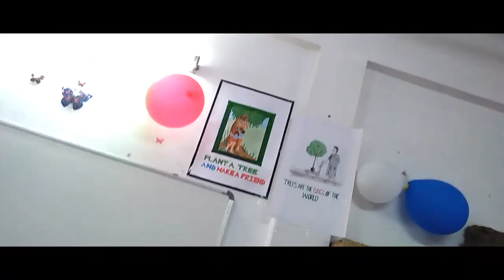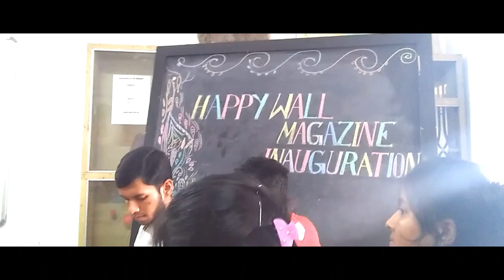WALL MAGAZINE INAUGURATION | BHANGAR MAHAVIDYALAYA | GEOGRAPHY DEPARTMENT.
WALL MAGAZINE INAUGURATION.
TEACHERS DAY CELEBRATION.
SEMINAR.
BHANGAR MAHAVIDYALAYA.
GEOGRAPHY DEPARTMENT.